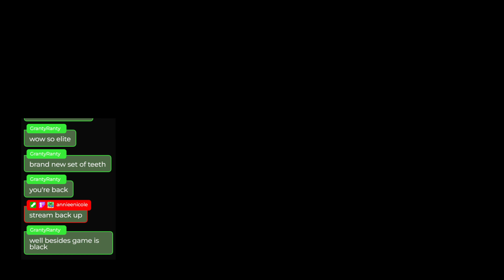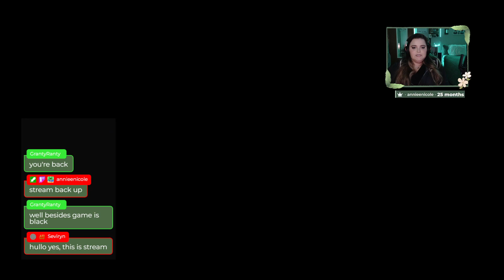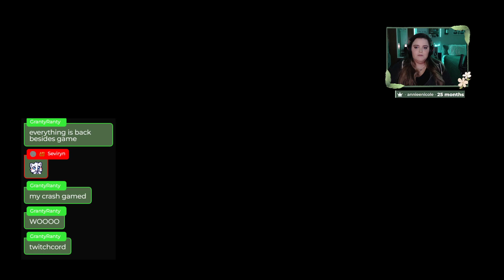late night lunk // Family Friendly